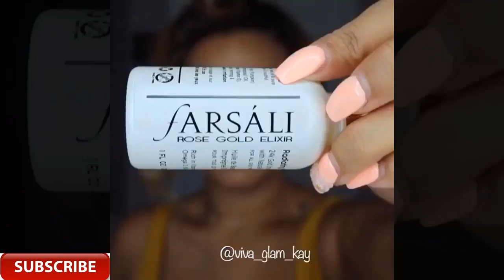Top 10 Beautiful Glam Makeup Tutorials For 2017